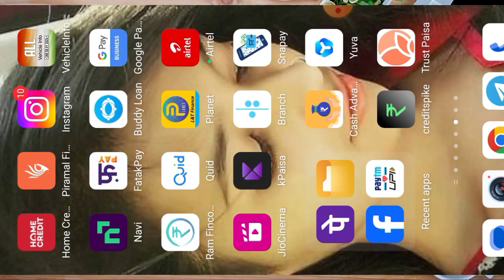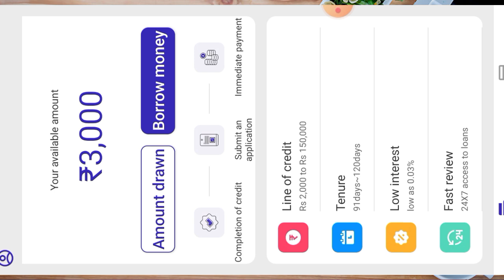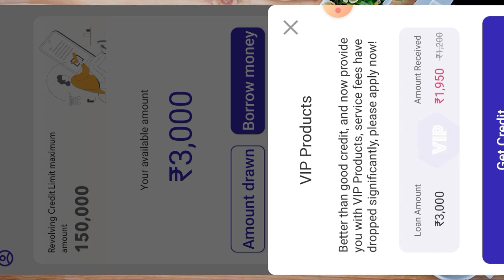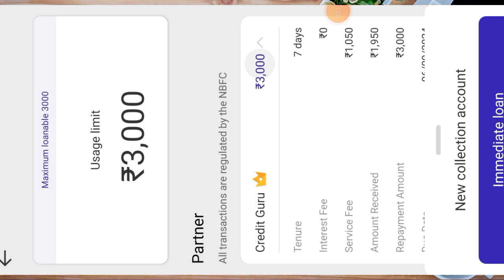Today Live Loan Instant Personal Loan App 2024 Rs,3K Only Adhar Card Document Company Real ya fake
New Fibe Instant Personal Loan App 2024 Rs,3K Only Adhar Card Document Company Real ya fake

Fibe Instant Personal Loan App Review, Fibe Loan app Review, Fibe Loan App Good or Bad, Loan App, Fibe App Review, Fibe Loan App Real Or Fake

important notice.

Queries 💰
loan app